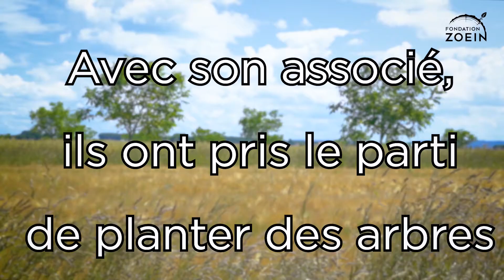MÉTIER DU FUTUR - Agriculteur en agroforesterie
Quels seront les jobs du 21ème siècle? A quoi ressemble le quotidien de ceux qui s'engagent déjà pour la transition écologique? Est-il possible de faire un tel métier et d'en vivre?

Ces questions interpellent. Et pour y répondre, il faut aller à la rencontre de ceux qui sont sur le terrain.

Dans ce premier épisode de "métier du futur", nous sommes allé à la rencontre de Quentin Morrel, agriculteur à Lully (Fribourg, Suisse) sur le domaine du Bugnonet Avec son associé, ils ont pris le pari de planter des arbres au milieu de leurs champs.

Zoein travaille sur le concept du Revenu de transition écologique, qui soutient et accompagne des citoyens voulant travailler pour un projet de transition écologique. Notre série de podcast " mon job au 21ème siècle" va à la rencontre des premières personnes au bénéfice d'un RTE.